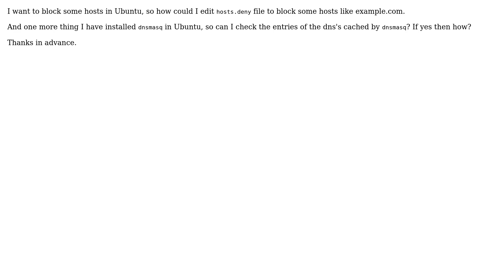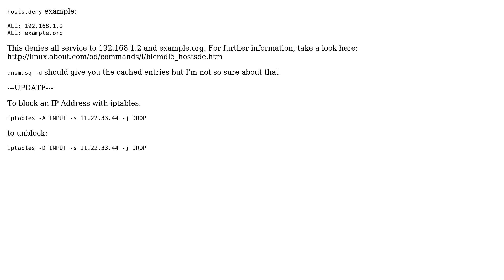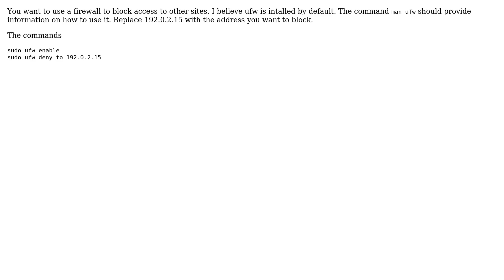Ubuntu: How to edit hosts.deny and hosts.allow?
The Question: I want to block some hosts in Ubuntu, so how could I edit hosts.deny file to
block some hosts like example.com.
And one more thing I have installed dnsmasq in Ubuntu, so can I check the
entries of the dns's cached by dnsmasq? If yes then how?

hosts.deny example:
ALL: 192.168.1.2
This denies all service to 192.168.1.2 and example.org. For further
blcmdl5_hostsde.htm
dnsmasq -d should give you the cached entries but I'm not so sure about that.
---UPDATE---
To block an IP Address with iptables:
iptables -A INPUT -s 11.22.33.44 -j DROP
to unblock:
iptables -D INPUT -s 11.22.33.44 -j DROP

You want to use a firewall to block access to other sites. I believe ufw is
intalled by default. The command man ufw should provide information on how to
use it. Replace 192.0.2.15 with the address you want to block.
The commands
sudo ufw enable
sudo ufw deny to 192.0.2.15

With thanks & praise to God! With thanks to the many people who have made this project possible! | Content (except music & images) licensed under cc by-sa 3.0 | Music | Images & others | With thanks to user user4124 user Sid user Dayjay user codeomnitrix user BillThor and the Stack Exchange Network Trademarks are property of their respective owners. You are responsible for your own actions.